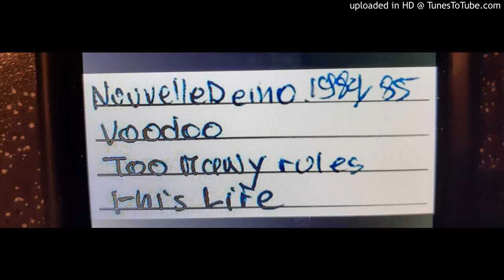Hatefuls - Too Many Rules